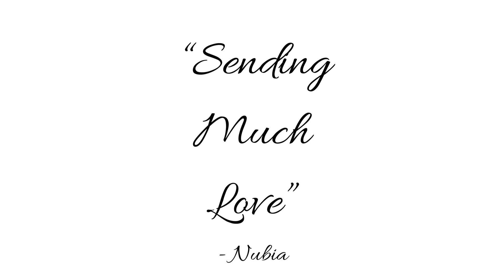Aligning to the start of creation Light Language